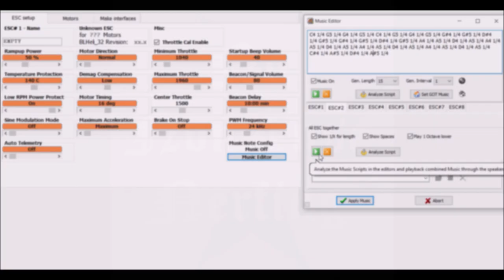BLHeli_32 Startup Music: Thomas the Tank Engine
Copy and paste notes into music editor.

Gen. Length 15, Gen. Interval 1

ESC 1:
G6 1/4 A6 1/4 B6 1/4 C7 1/2 D7 1/4 E7 1/2 G#6 1/1 G#6 1/1 A6 1/4 F6 1/4 A6 1/4 G6 1/4 G6 1/2 P 1/2 A6 1/4 F6 1/4 F6 1/4 A6 1/8 G6 1/4 G6 1/4 F#6

ESC 2:
C4 1/4 G5 1/4 G4 1/4 G5 1/4 C4 1/4 G5 1/4 G4 1/4 G5 1/4 G#4 1/4 G#5 1/4 D#4 1/4 G#5 1/4 G#4 1/4 G#5 1/4 D#4 1/4 G#5 1/4 A4 1/4 A5 1/4 D4 1/4 A5 1/4 A4 1/4 A5 1/4 D4 1/4 A5 1/4 A4 1/4 A5 1/4 D4 1/4 A5 1/4 A4 1/4 A5 1/4 D4 1/4 A5 1/4 C#4 1/4 A#5 1/4 D#4 1/4 A#5 1/4